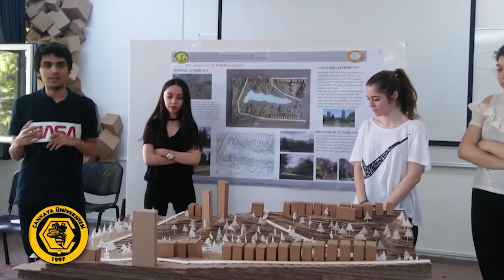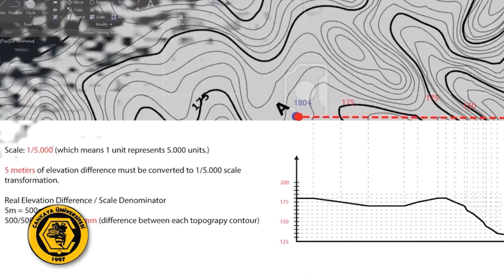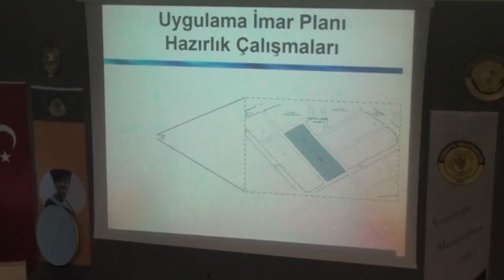Şehir ve Bölge Planlama Bölümü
Şehir ve Bölge Planlama Bölümü Başkanımız Dr. Deniz Altay Kaya aday öğrencilerimiz için Şehir ve Bölge Planlama Bölümümüzle ilgili merak edilenleri anlattı. Üniversitemiz hakkında merak ettiğiniz her şey için "Aday Öğrenci" web sayfamızı ziyaret edebilirsiniz. Çankaya Üniversitesi Aday Öğrenci Web Sayfası